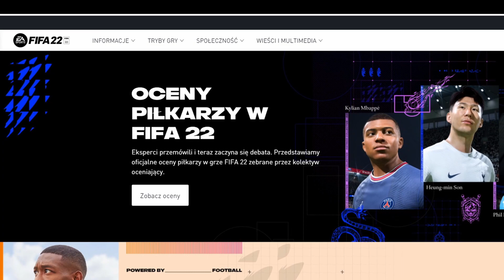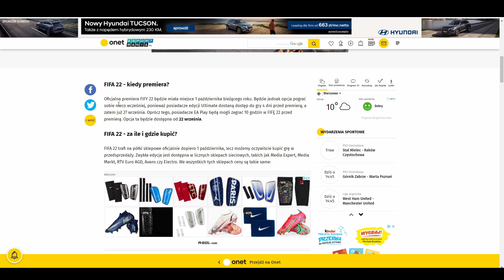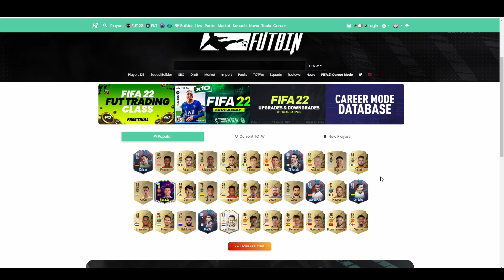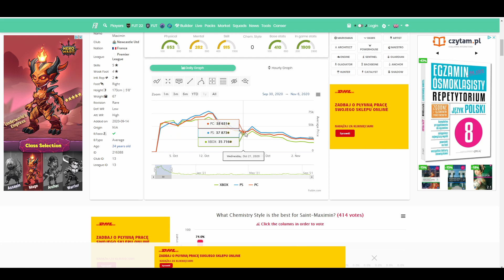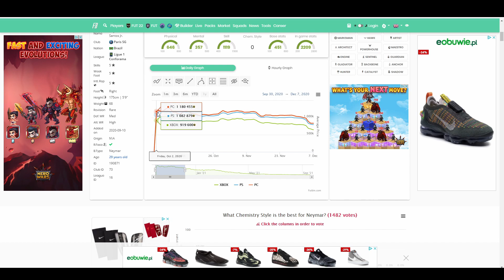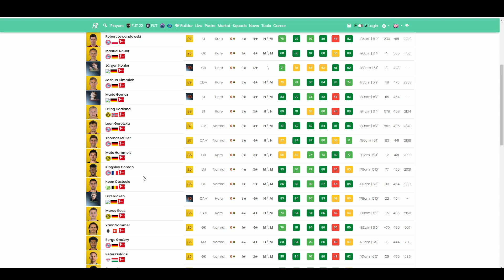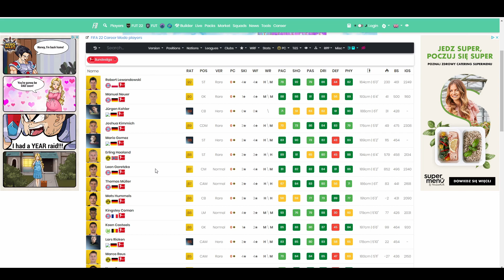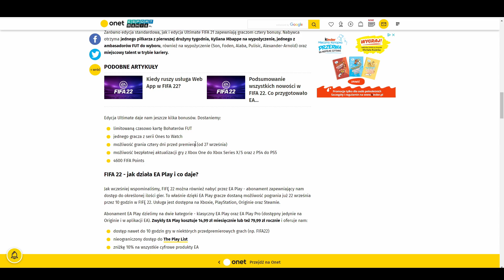5 PORAD NA START FIFY 22!🔥 W JAKĄ LIGĘ PÓJŚĆ? CZY WARTO KUPIĆ EA PLAY? ZOSTAWIĆ CZY SPRZEDAĆ?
💥💥 ROZWIŃ OPIS 💥💥
💥💥 ROZWIŃ OPIS 💥💥

ZOSTAW SUBA TO NIE POMINIESZ ODCINKÓW Z FIFY 22!

⚡ Zostań wspierającym! Uzyskaj bonusy i zakoleguj się ze mną!

⚡ Mój discord, wbijaj aby być ze wszystkim na bieżąco i dowiedz się wszystkiego o nowych sposobach na zarobek:

⚡ Mój instagram, na którym możesz zobaczyć jak wyglądam (zostaw follow, polub i skomentuj zdjęcie, a wpadnę również do ciebie) :